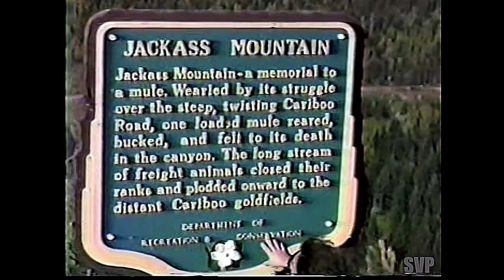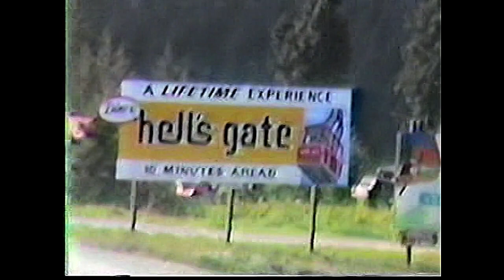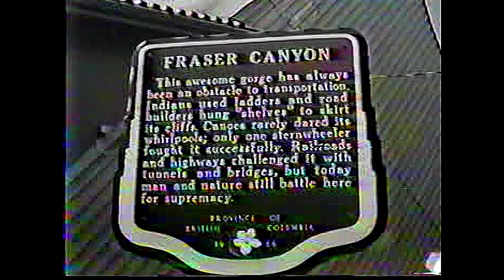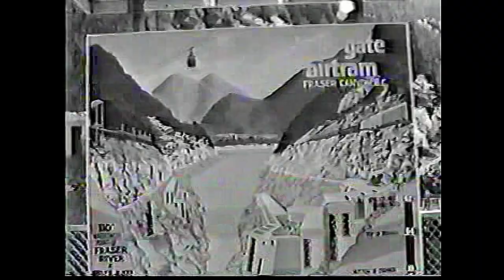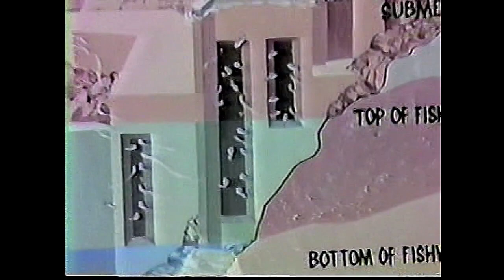Pete Way and Paul Chapman of UFO visit Hell's Gate in Waysted!! Iron Maiden Canadian Tour 1987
Paul "Tonka" Chapman and Pete Way of the band Waysted stop to do some sightseeing in Canada during March of 1987 while on tour with Iron Maiden. Filmed from Paul Chapman's camera!